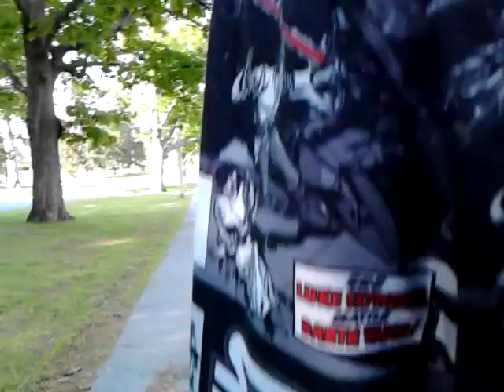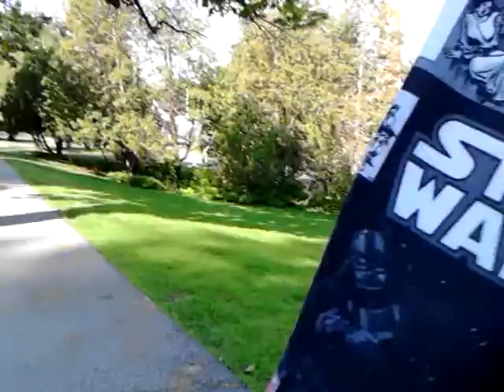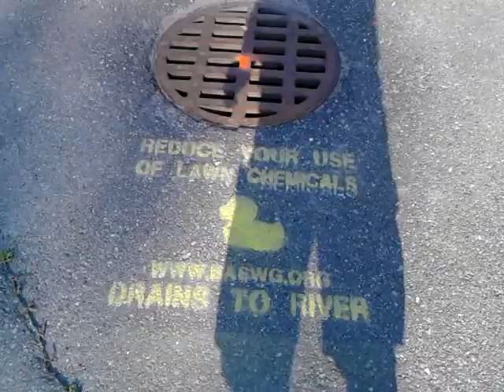Happy Big Daddy days